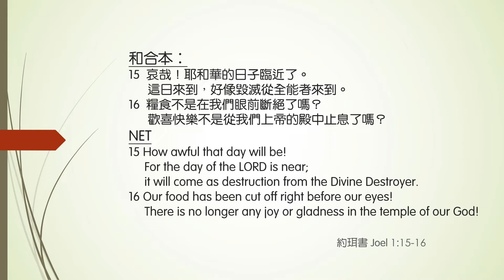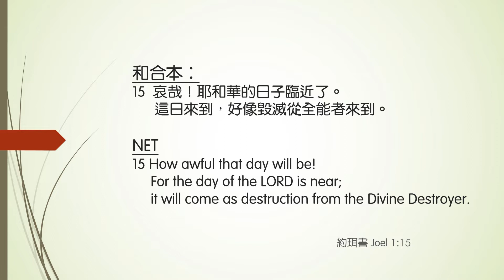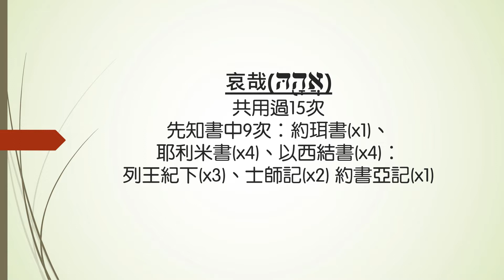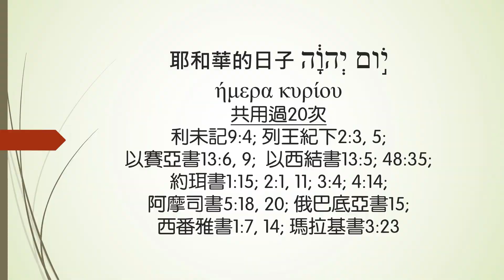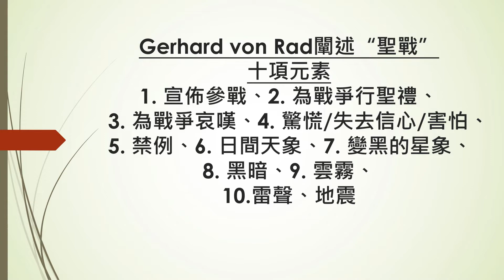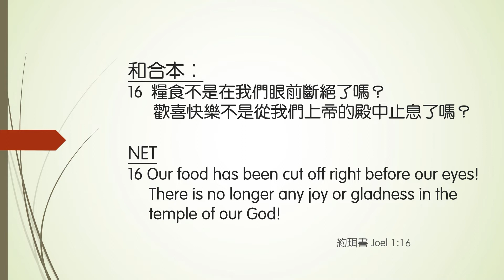打破思想規限的靈命復甦爭戰 Revolutionary Spiritual Warfare in the Day of the LORD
約珥書主日講道系列： 打破思想規限的靈命復甦爭戰
                                         Revolutionary Spiritual Warfare in the Day of the LORD
黃紹權牧師 – 多倫多以馬內利華人浸信會
經文：約珥書1:15-16
(1) 預備面臨哀哉的靈命復甦爭戰 1:15 Face the Desperate Spiritual Warfare in the day of the LORD
(2) 打破思想規限的參與  1:16 Participate with Revolutionary Mindset
和合本：
15  哀哉！耶和華的日子臨近了。
      這日來到，好像毀滅從全能者來到。
16  糧食不是在我們眼前斷絕了嗎？
      歡喜快樂不是從我們上帝的殿中止息了嗎？

15 How awful that day will be!
     For the day of the LORD is near;
     it will come as destruction from the Divine Destroyer.
16 Our food has been cut off right before our eyes!
     There is no longer any joy or gladness in the temple of our God!

教會奉獻方式 Offering：
(2) 郵寄支票 (抬頭： TICBC / Toronto Immanuel Chinese Baptist Church)
      至：50 Fouracre Way Aurora Ontario Canada L4G 7W7
(3) 直接存款至教會銀行戶口 Bank of Montreal 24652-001-XXXXXXX
(4) 海外匯款:
     SWIFT CODE: BOFMCAM2
     Transit#: 24652 Institution#: 001 Account#: XXXXXXX
     Sheppard & Victoria Park Branch
     2450 Sheppard Avenue East, Toronto Ontario M2J 1X1

Methods to Send Your Offering to Toronto Immanuel Chinese Baptist Church (TICBC)：
      ** Please also send us another email separately the answer for the security question.
(2) Mail cheques or bank draft to: 50 Fouracre Way Aurora Ontario Canada L4G 7W7
(3) Direct Deposit to Bank Of Montreal 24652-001-XXXXXXX
(4) Overseas Remittance:
     SWIFT CODE: BOFMCAM2
     Sheppard & Victoria Park Branch 2450 Sheppard Avenue East, Toronto Ontario M2J 1X1 Branch